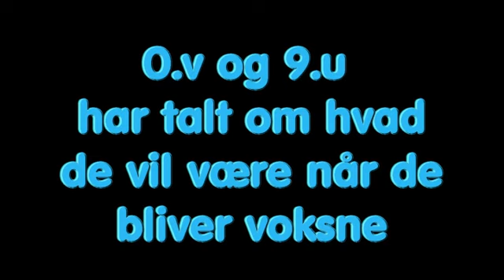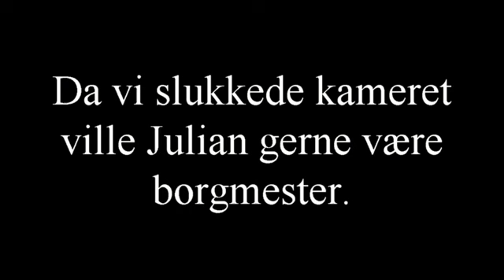0.v og 9.u taler om hvad de vil blive.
Et projekt mellem 0. og 9. klasser "Hvad vil jeg gerne være når jeg bliver stor?"
link til den lange video hvor i får mere af vide om hvad 0. og 9. klasserene vil være
Af  Sarah Agner 9.u og Cecilie Pedersen